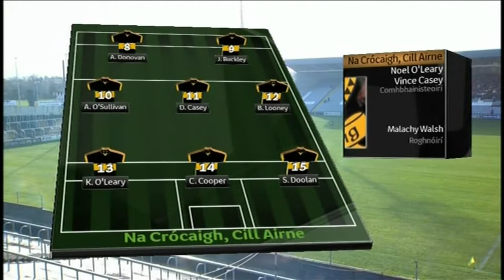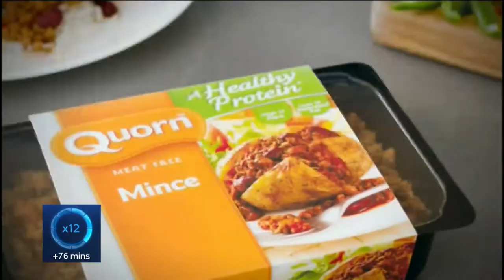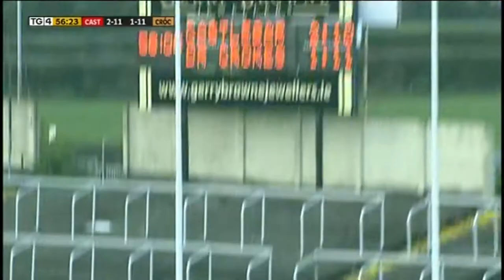Dr Crokes v Castlebar Mitchels